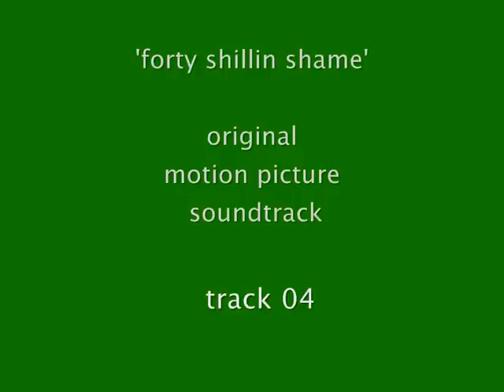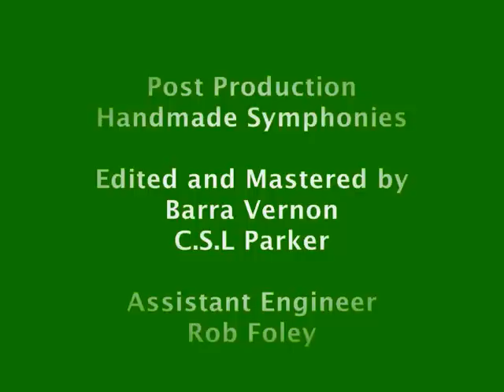'The Scaffolds'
Original soundtrack for feature film 'forty shillin shame', the second film by stemble films (South Tipperary community film project) track 4 'The Scaffolds', Composed, arranged and produced by C.S.L. Parker . . . Cork School of Music Symphony Orchestra - Conductor Dr. Geoffrey Spratt . . . Engineer Barra Vernon, The Cave Studios, Cork . . . set to production stills